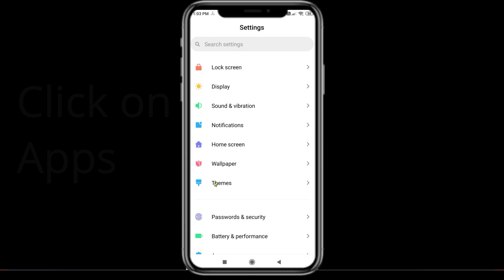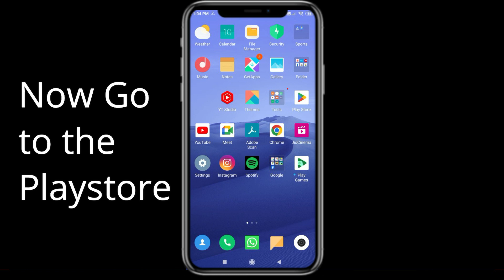Fix Replika App Keeps Stopping | Replika App Crash Issue | PSA 24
In this video you will learn How To Fix Replika App Keeps Stopping | Replika App Crash Issue in Android & iOS  . If you are facing same problem in your android mobile phone then it will help you to get rid of this issue.
So, let's Fix Replika App Crash Issue.